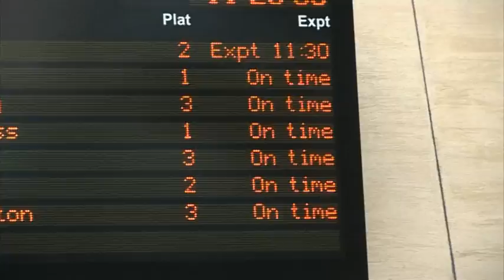Liverpool's windy weather 2013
The severe weather across Liverpool 05/02/2013